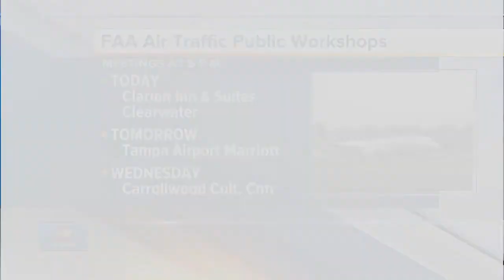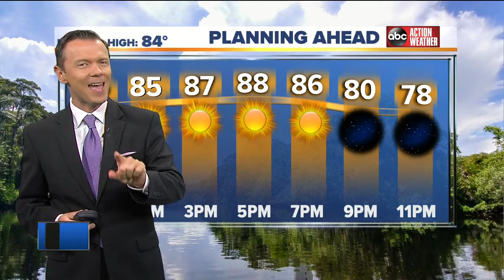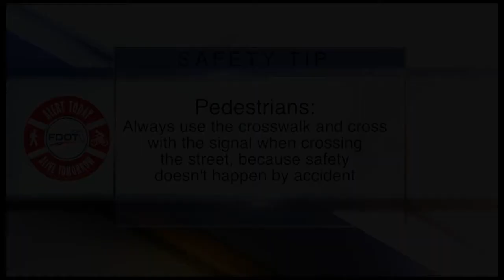ABC Action News Latest Headlines | April 29, 11am